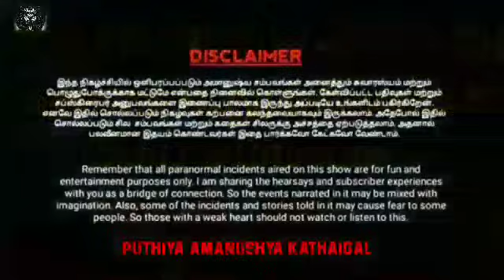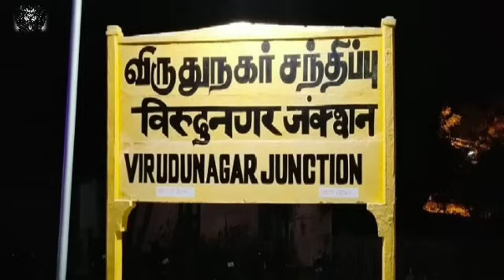நண்பன் காதலியை அடைந்த நபர்/REAL GHOST STORY/EP-245/@puthiyaamanushyakathaigal3401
��Hi,�
      Hello friends this  video mention to a place was viruthunagar. This story tell about that man was  A person who touches a friend's girlfriend. A very true story.this is the main part of the story. This very nice storyand very thrilling and very interest. So guys use headphones or headset better feeling . any doubt msg or comment in comment box. Any ghost story in your life send it my phone number or whatsapp number. Ok guys  bye be happy always.

use helmet
use seatbelt
dont smoke

 PAK